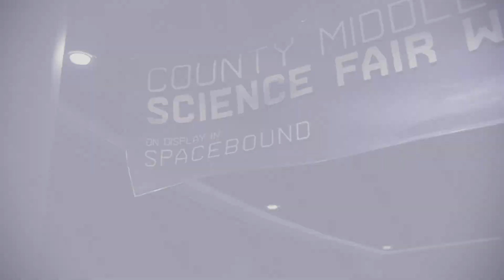Marvel's Spider-Man: Miles Morales Science Fair